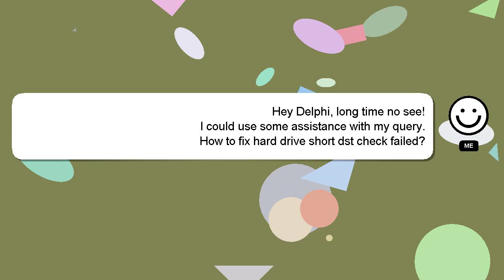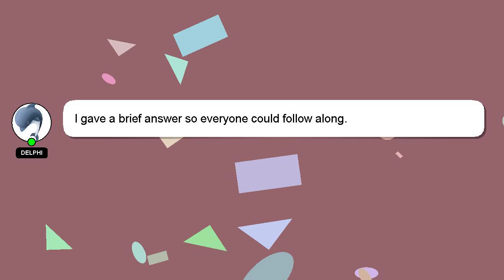How to fix hard drive short dst check failed?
Allow me to introduce myself briefly, Hi there, I go by the name of Delphi. I can be of service in providing you with answers to your inquiries. - How to fix hard drive short dst check failed?

I am available to answer your more detailed queries via comments or chat. A 'heart' from me is a way of showing appreciation for your answer.

*2 What we are experimenting :*